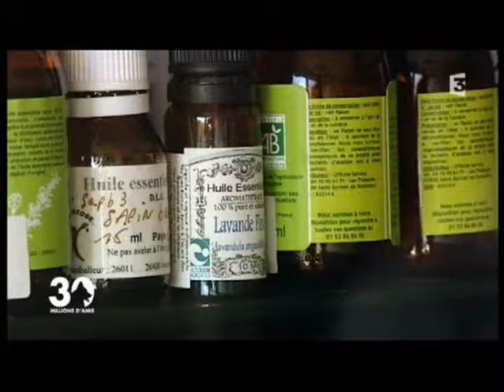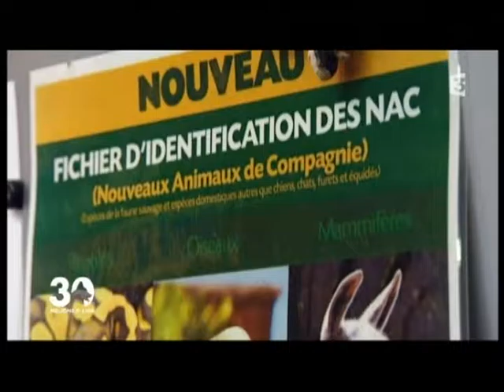Mon passage à "30 Millions d'Amis" le 20 mai 2012